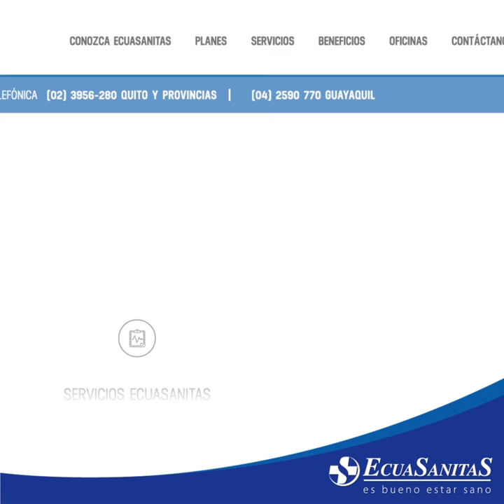WEB ECUASANITAS - OPCIÓN SERVICIOS